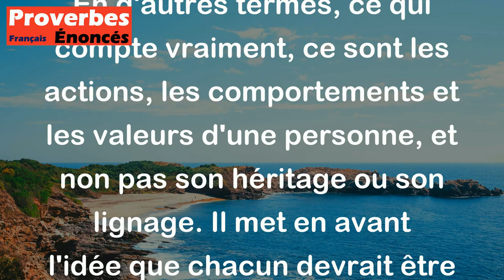Proverbe Français - Montrez-nous vos vertus, et non pas vos aïeux.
Ce proverbe français signifie qu'il est plus important de montrer ses propres qualités et vertus personnelles plutôt que de se vanter de l'importance ou du prestige de sa famille ou de ses ancêtres. En d'autres termes, ce qui compte vraiment, ce sont les actions, les comportements et les valeurs d'une personne, et non pas son héritage ou son lignage. Il met en avant l'idée que chacun devrait être jugé sur ses propres mérites et actions, et non pas sur le passé ou les réalisations de ses ancêtres.